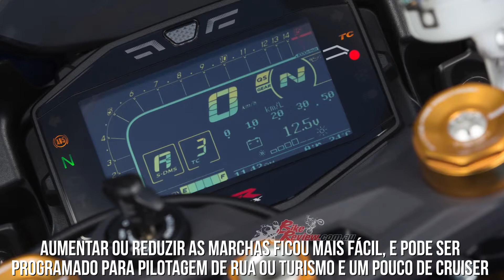Imprensa Review 3